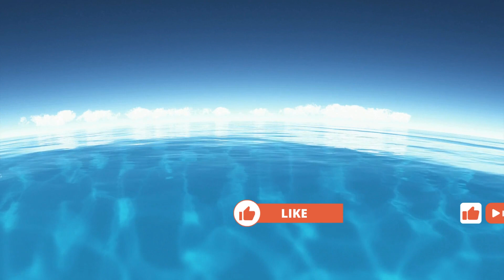LEITURA BÍBLICA / 1 REIS 8 bibliaonline biblia oraçãododia palavradodia.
LEITURA BÍBLICA / 1 REIS 8
Encontre na Bíblia orientações que o ajude a trilhar um caminho de vitórias, paz e significado. Seja parte desta jornada rumo a uma vida realmente abençoada.